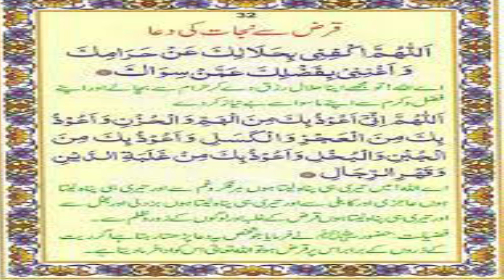Miracles Of 800 Times Of Bismillah To Solve Problems | Ubqari Wazaif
Is video main BismillahiRahmaniRaheem ka asaan sa amal bataya gia ha jis k kernay sa zindagi bhi asaan ho jati ha.